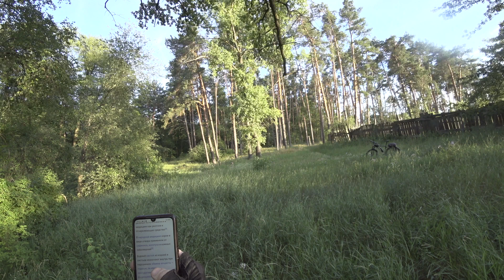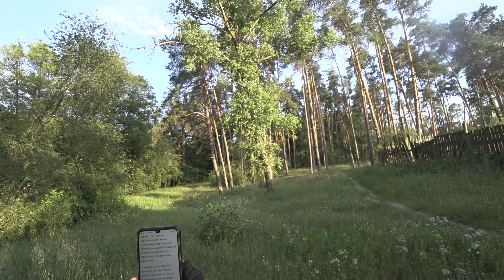Прогулка в Пущу-Водицу. Храбрый Селезень. Мыльнянка Лекарственная. 25 июня